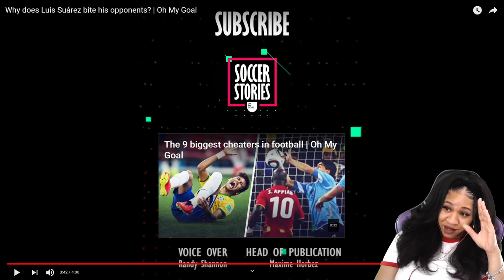WHY DOES LUIS SUÁREZ BITE HIS OPPONENTS? | OH MY GOAL | reaction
✨About me✨
Favorite movie: Titanic
First, anime saw: Dragon Ball
Favorite ice cream: banana split
My personality: shy and introverted
Favorite comedian: Dave Chappelle
Favorite Adultswim show: ATHF
 *favorite episode: Hand Banana 😅
My regrets: I wish I never stopped drawing
First game ever played: EvilZone on ps1
Favorite season: Fall 🍁
Favorite food: Tacos and rice 🌮
Favorite Hobbie: I have a lot!🥴
Favorite music: indie, house, Lofi, electronic, R&B/Soul